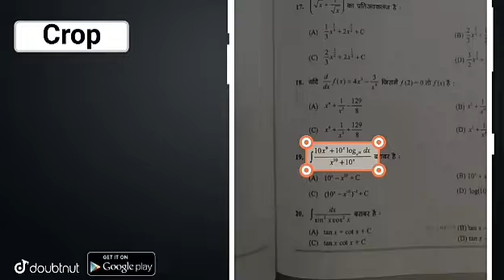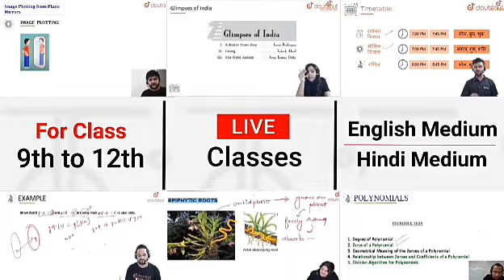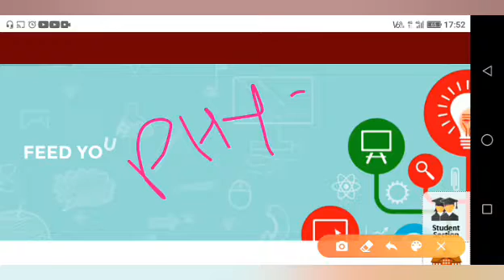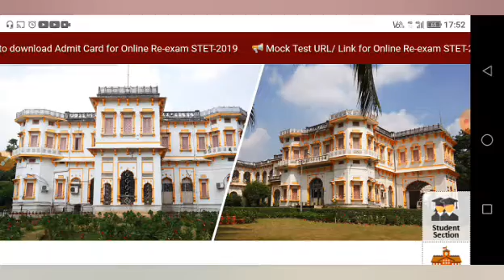बड़ी खुशखबरी ! Bihar Board 10th 12th Exam 2021| Matric Inter Exam 2021 | Sent Up Exam 2020 | BSEB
More Features :

1) Saari important books milengi solved video solutions ke saath

2) Previous year papers, Important PDFs, Question Bank

3) Crash Course, Mock Tests, Quiz

4) India's biggest student's community

& much more

3 Crore se zyada bachho ka bharosa!!